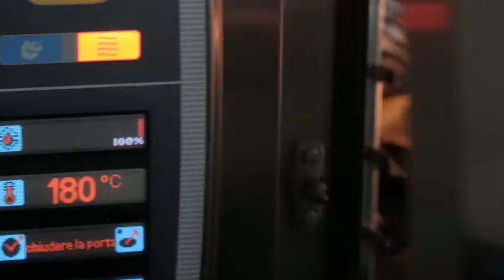Ciambella allo yogurt: preparatela insieme a noi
La ciambella allo yogurt è un dolce soffice che si realizza con ingredienti semplici da reperire: yogurt, zucchero, farina e lievito per dolci.